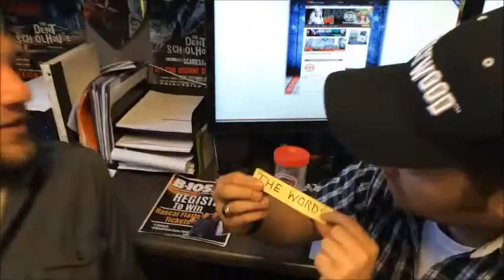Let's Get Literal with Statt: Took the Words Out of My Mouth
Literal silliness from the Big Dave Show on B-105 in Cincinnati!